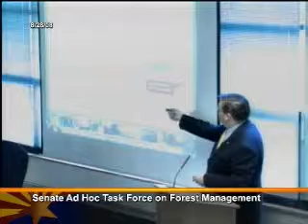SENATE AD HOC TASK FORCE